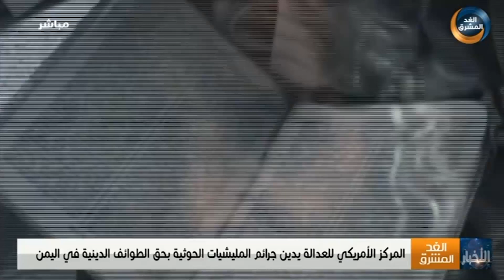المركز الأمريكي للعدالة يدين جرائم مليشيا الحوثي بحق الطوائف الدينية في اليمن